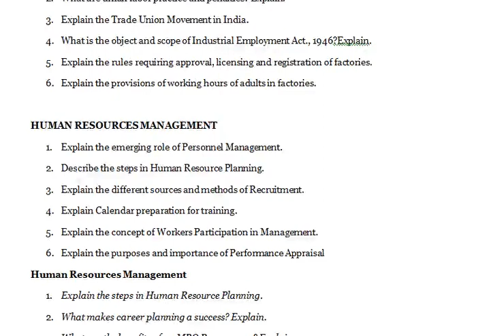Human Resources Management - Describe the different penalties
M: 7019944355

Human Resources Management (Part – 1)
1. The effective management of performance is probably one of the biggest problems now facing organizations. Describe.
2. How is an effective Performance Appraisal ensured? Explain.
3. Explain the main on the job training techniques.
4. Explain the finer points on developing a strategy for Human Resource.
5. Describe the open socio-technical systems model for bringing changes in an organization.
6. Write an essay on International Human Resource Management.

Human Resources Management (Part – 2)
1. Discuss the Bill on Workers Participation in Management.
2. What are the types of strikes? Explain each type.
3. Describe the different penalities regarding strikes and lockouts.
4. Explain the factories Act, 1948.
5. What are the duties and liabilities of a registered Trade Union? Explain.
6. Discuss the various authorities constituted under Industrial Disputes Act for the settlement of Industrial Disputes.

1. Explain the main HRM activities.
2. What are the main reasons for undertaking Human resource planning in an organization? Explain.
3. Explain the principles and techniques of Job Analysis.
4. In identifying the need to recruit what issues are to be considered by an employer? Explain.
5. Explain the stages of the Performance Management process.
6. Explain the factors that affect a training requirement.

1. Explain the Growth of labor legislation in India.
2. What are unfair labor practice and penalties? Explain.
3. Explain the Trade Union Movement in India.
4. What is the object and scope of Industrial Employment Act., 1946?Explain.
5. Explain the rules requiring approval, licensing and registration of factories.
6. Explain the provisions of working hours of adults in factories.

1. Explain the emerging role of Personnel Management.
2. Describe the steps in Human Resource Planning.
3. Explain the different sources and methods of Recruitment.
4. Explain Calendar preparation for training.
5. Explain the concept of Workers Participation in Management.
6. Explain the purposes and importance of Performance Appraisal
1. Explain the steps in Human Resource Planning.
2. What makes career planning a success? Explain.
3. What are the benefits of an MBO Programme? Explain.
4. Explain the pre requisites of a good recruitment policy.
5. Examine the need and benefits of Training
6. Describe the methods, techniques or tools for Appraising Performance.
7.
1. What makes a Career Planning a success? Explain.
2. Describe the different forms of Worker Involvement in Quality Circle.
3. Write an essay on Human Resources Planning.
4. What is the purpose of Performance Appraisal? Explain.
5. Examine in detail the needs and benefits of Training.
6. Explain the different techniques of Recruitment.

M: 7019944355